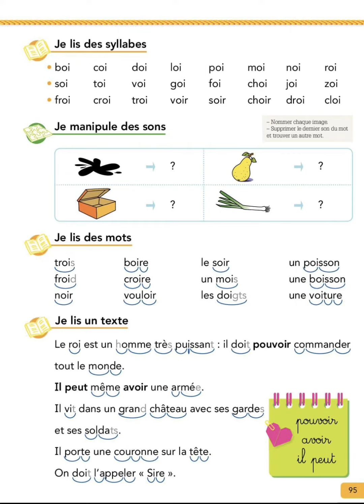apprendre des sons: le son des lettres en français CP CE1 CE2 CM1